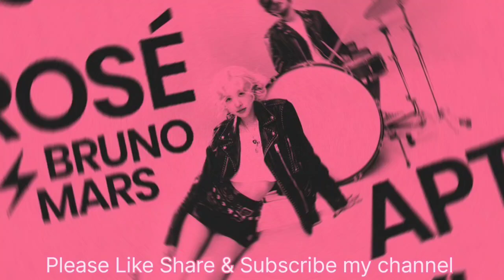Rosé and Bruno Mars charm fans in playful ‘APT’ music video releasing on October 18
Credit: Rose/Instagram, YouTube

This video is for entertainment and Latest News purpose based on net articles. Some images used in this video is for reference purposes only.

Video Voice -  Voice From text to speech application download from Play Store.
Video Information- From Google Trending topic

Video: VN software download from Play Store

Note: All the Photos and information are taken from Google Image and google trending topic search.

 Usage rights: "free to use, share & modify . Grateful to Google for the information.

Link